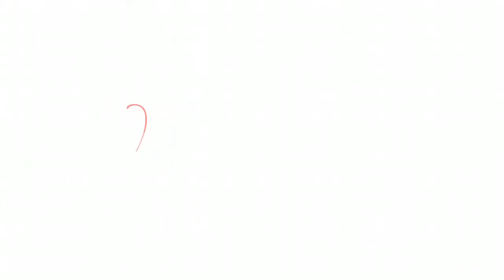Vera Bradley Fall 2013 NEW PATTERNS at the Luggage Factory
The forecast is calling for a colorful Fall collection, and it's starting to sprinkle!

Check out the New colors for Fall 2013 in a limited selection of dreamy dorm styles.

We carry a FULL assortment of Vera Bradley styles and Patterns
Available at...

"Like Us" on facebook to stay up-to-date on the latest Vera Bradley releases and special offers for all your Luggage and Travel Goods.